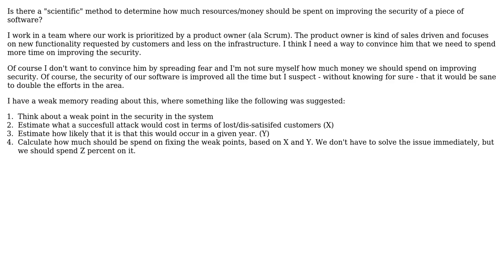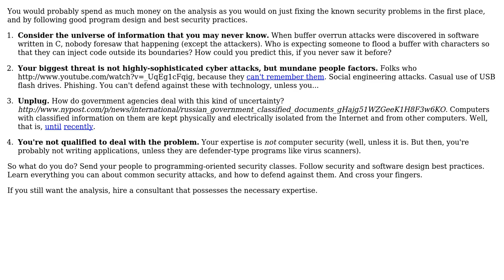Software Engineering: How much should we spend on improving software security?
With thanks & praise to God, and with thanks to the many people who have made this project possible! | Content (except music & images) licensed under CC BY-SA | Music | Images & others | With thanks to user Robert Harvey user Nitra and the Stack Exchange Network Trademarks are property of their respective owners. You are responsible for your own actions.